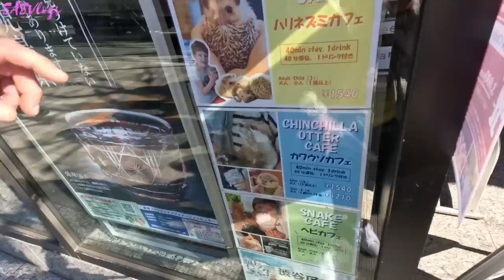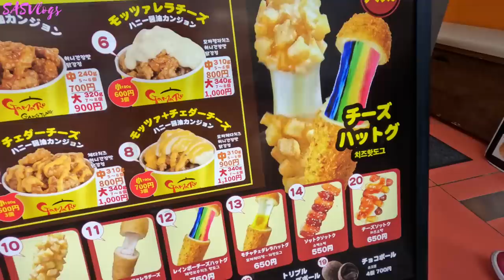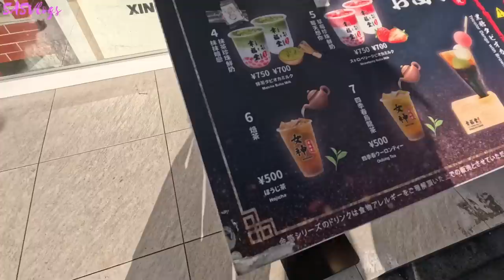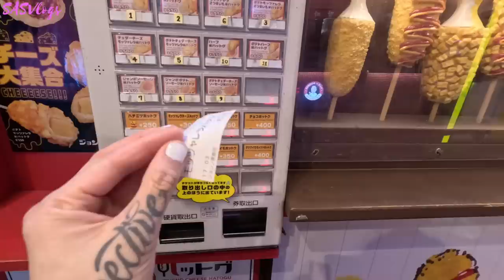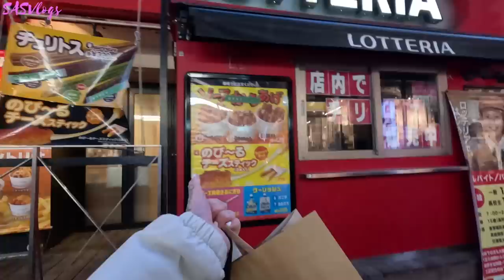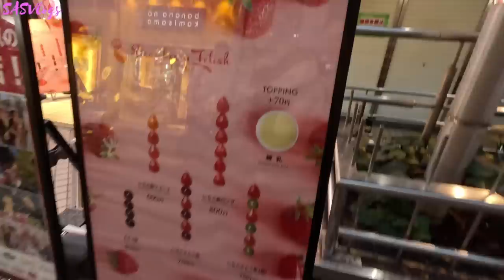TAKESHITA HARAJUKU *STREET FOOD | SASVlogs